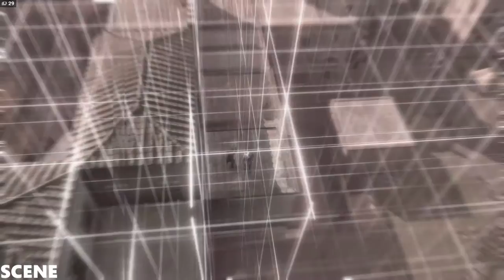Assassin's Creed 2 Walkthrough Part30-Killed Day 2-(AC2 Let's Play ) (1080p) ULTRA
Using a newly updated Anvil game engine, Assassin's Creed II began development shortly after the release of Assassin's Creed. The game received critical acclaim from video game publications its biggest selling game of 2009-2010 and has sold more than 12 million copies as of Throughout 2010 and has an overall 14+ million sold copies. The PC version was met with some criticism in relation to the digital rights management system and, thus had the always-online DRM permanently removed. The game spawned a follow-up, Assassin's Creed: Brotherhood and its direct sequel, Assassin's Creed: Revelations